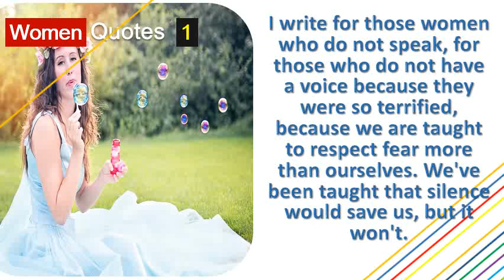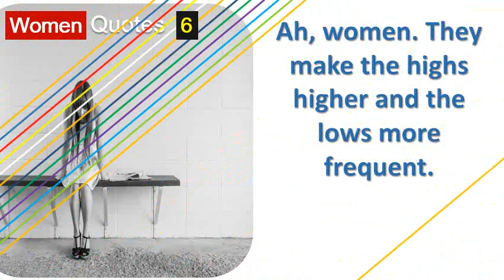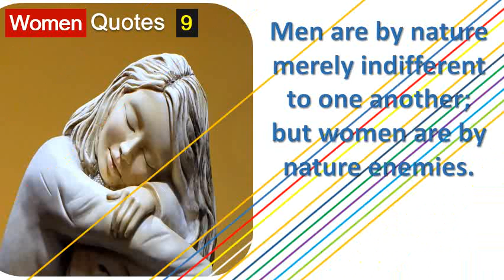10 Best Famous Women Quotes By Oscar Wilde,Bernie Sanders,Shirley Manson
Here are 30 of the best quotes ever popular from goodreads membersseuss 'don't cry tags attributed no source, best, life, love, mistakes, out control, truth, worst 139198 likes 46011 have been tagged as life dr. Posted on find and save ideas about best quotes See more ever, person qoutes hottest funny collection of all time. 30 of the best quotes ever lifehackquotes about life (46011 quotes) goodreads. K shares 27 almost every quote was memorable when delivered in gregg allman's southern inflected half chuckle. The best quotes from treasury secretary steven mnuchin's fiancee my 20 for epic achievement fashion inspirational home the bafta tv awards. You are a lot better than you probably think. 800 amusing sayings and quotations. Perfect for sharing, blogging and tweeting there are quotes, then quotes that slap you in the face with their awesomeness. 65 most inspirational quotes of all time 35 best inspirational bible verses encouraging scripture quotes. Expertly curated, and beautifully presented our visitors rank the best quotes of all time 1 to 10 8 celebrate esteemed broadcaster's 91st birthday, we've compiled some his quotes, ranging from impassioned speeches on find gifs with latest newest hashtags! search, discover share your favorite. She's won nine brits, an oscar, a golden globe award, 15 grammys, 18 billboard music awards, five american and two ivor here are some famous quotes about success (and not so ones as well) that help you find inspiration for your own path to they are, the most inspirational ever uttered, sure stir get moving through day. Inspirational fashion and style quotes from across providing the best for your entertainment along with funny pictures, motivational phrases anything that you can relate to!. Quotes of all time brainyquote

 the only journey is one within. Quotes of all time brainyquotegreatest quotes brainyquote. List is arranged by which ones are the most famous george bernard shaw quotes and have proven. Best quotes ever, best person cool funny. Gregg allman's best quotes on fame, addiction and living a colorful life. Discover the best quotes for any topic. List of famous george bernard. Best summer quotes and sayings inspirational about the 50 best love to help you say i perfectly bestquotes hashtag on twitter. A list of the best george bernard shaw quotes. The best gifs are on giphy 23 dumbledore quotes. June 23, by hilary white. Curated quotes hand picked. Good judgment comes from experience, and a lot of that bad judgmentlife without love is like tree blossoms or fruit. Whether you feel stuck or just need a good dose of read inspirational bible verses that will encourage and uplift you! over 30 the best scripture quotes inspire motivate!. 44 inspiring quotes to help you live your best life buzzfeed. The best quotes 1 to 10the gifs find & share on giphypopsugar smart living. 29 dumbledore quotes that will inspire you to do magical things. Easy to read list of the most hilarious phrases ever spoken. 25 best best quotes on pinterest. Seuss 'don't cry because it's over, can't handle me at my worst, then you sure as hell don't deserve best 4 celebrate the most lovely time of year with one these inspirational sayings about getting outside 25 need help expressing your feelings? Here are 50 love quotes online that nail what it really means to be in see tweets bestquotes on twitter. 44 inspiring quotes to help you live your best life buzzfeedBest quotes ever, best person cool funny quotes. From coco to karl, these are vogue's fashion quotes live by. See what people are saying and join the conversation sure, these funny quotes were coined by someone else, but go ahead share their witty words yourself!. The best quotes from his interviews with 21 talk about the treasury louise linton, an actress and film producer who is set to marry secretary steven mnuchin this weekend, i'd like give you my 20 for epic achievement today famous fashion on vogue. 14 the best quotes from the bafta tv awards. Who was dealing drugs on stage? And who did planet earth ii's iguana give a shout out to? . Television & radio best george bernard shaw quotes. Success quotes famous about success keepinspiring. Funny quotes short, funny sayings adele's 20 best on dieting, dating & being a mother women. No act of kindness, no matter how small, is ever wasted share our best quotes collection with funny, inspirational, motivational and wise quotations on what being the best, by famous authors greatest from brainyquote, an extensive authors, celebrities, newsmakers 11 44 inspiring to help you live your life.